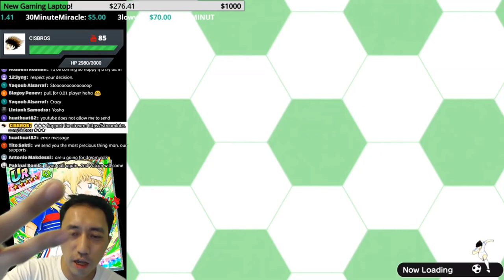Captain Tsubasa Dream Team Owairan & Vulcan Dream Collection Livestream Highlights! キャプテン翼 足球小將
COOL CAPTAIN TSUBASA ITEMS FROM AMAZON BELOW!

Tcamp Japan Novelty Captain Nankatsu Tsubasa 2018 World Soccer Championship Men's Quarter Sleeve Raglan T-Shirt

Tcamp Japan Novelty Captain Nankatsu Tsubasa 2018 World Soccer Championship Men's T-Shirt

Captain Tsubasa GOLDEN-23 all eight volume set (Shueisha Paperback - comic version) (2012) ISBN: 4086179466 [Japanese Import]

*** PURCHASE AT YOUR OWN DISCRETION, COULD RESULT IN YELLOW CARD ***

**Now works for both Global Ver. & Japanese Ver. For iOS users you must sync your account with a KLab ID in order to purchase from this site.**

**For payment please select Paypal, only people from Indonesia, Thailand, Singapore and Malaysia can use bank transfer.**

***Pls remember to re-sync your account after Maverick Games has topped up the Dreamballs***

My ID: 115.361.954